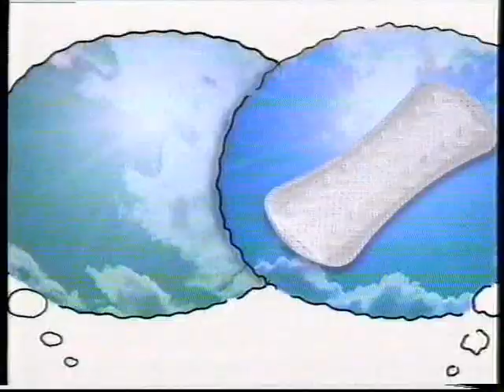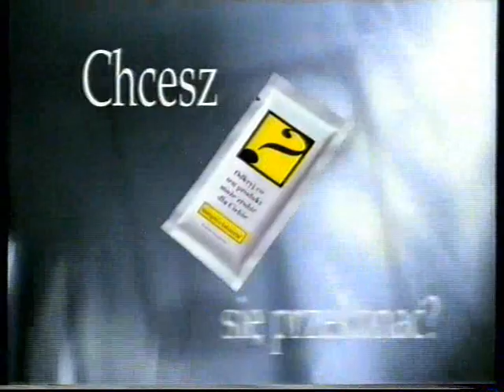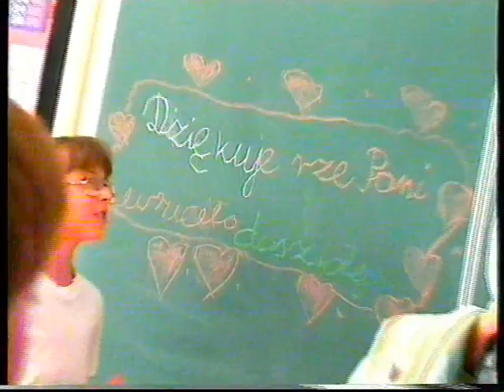Reklamy z 1 listopada 1999r